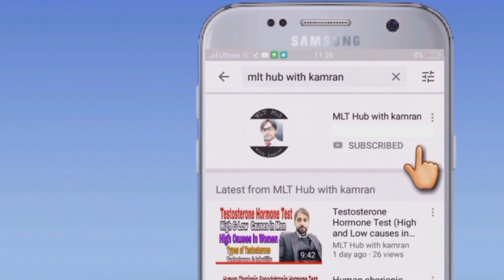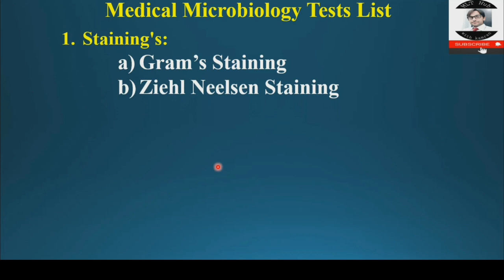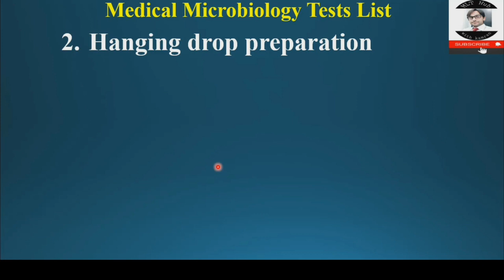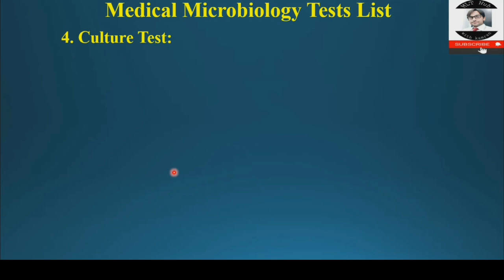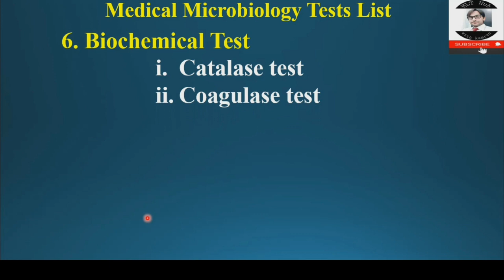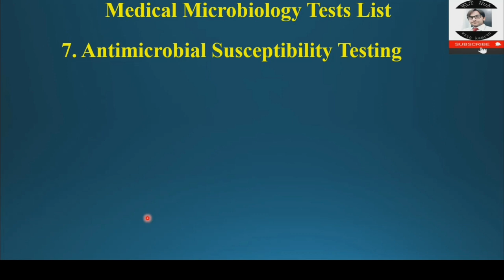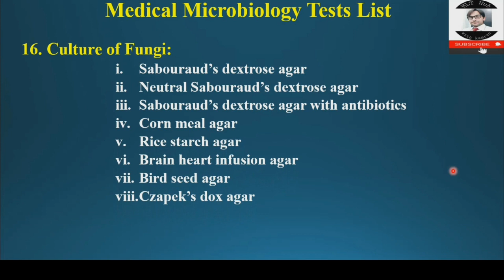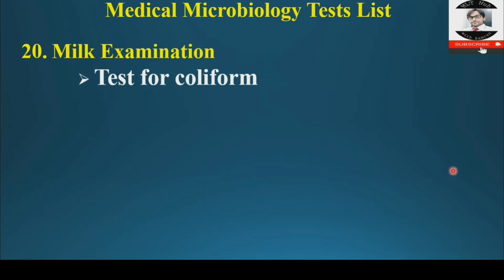Medical Microbiology Tests List | 20 Important Tests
Dear viewers in this video you will learn which tests are performed in Microbiology department of laboratory. All tests are very important and you all will learn alot from this video.

Your Queries in the Video:
00:00 | Introduction
00:50 | Medical Microbiology Tests List